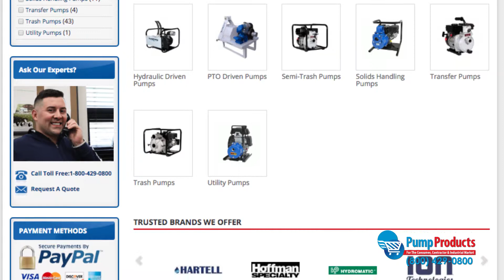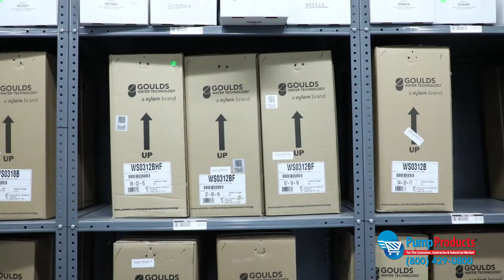What are Engine Driven Pumps?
Engine driven pumps are driven by means of an external engine as opposed to an electric motor. These pumps are often mounted on some type of frame. Engine driven pumps are well suited for applications in which there is no direct source of electricity or if pump portability is an important need. Common examples include construction sites and mining operations. PumpProducts.com carries engine driven pumps from top brands such as AMT, Berkeley and Goulds at competitive prices. Engine and frame included with certain models.

Pump Products' applications engineers are happy to work with customers to figure out the right pump for your application and budget.